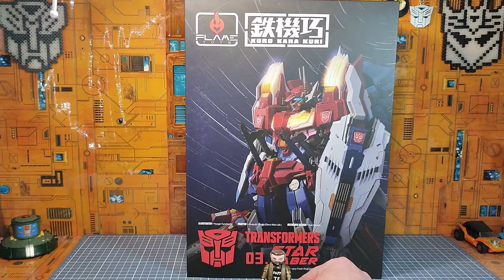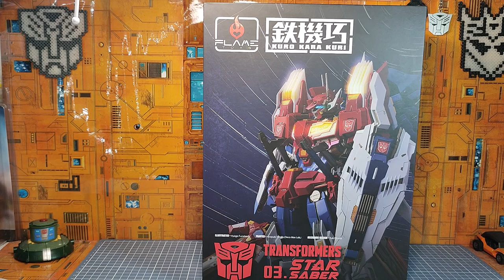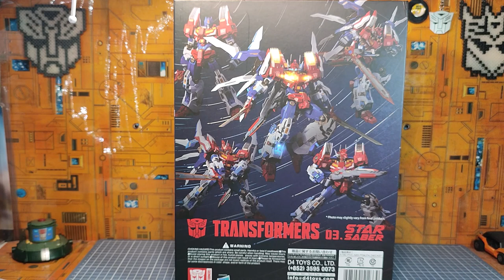Revue en duo avec Nay Fit : Transformers Flame Toys Star Saber